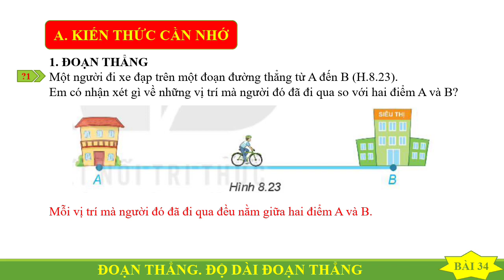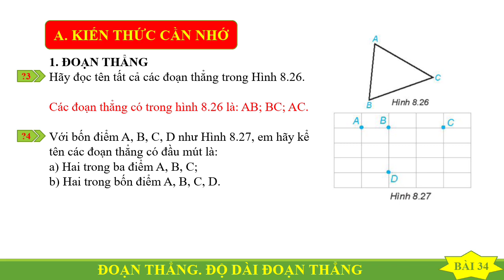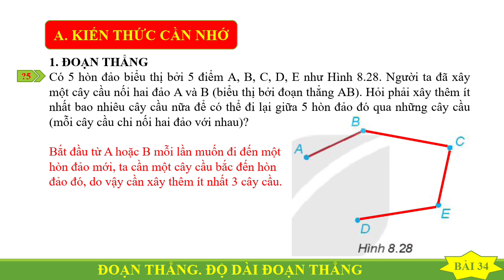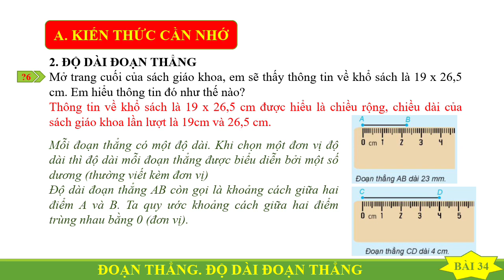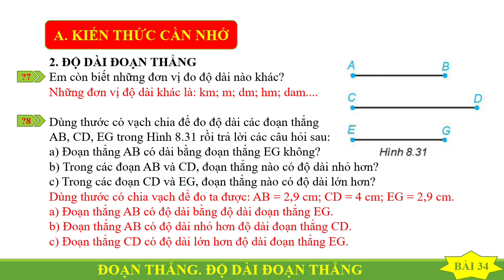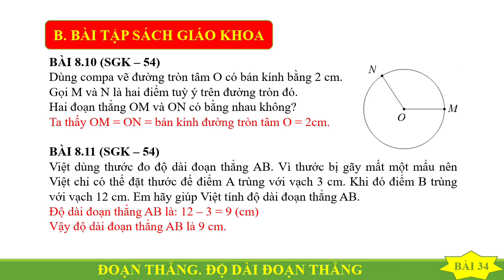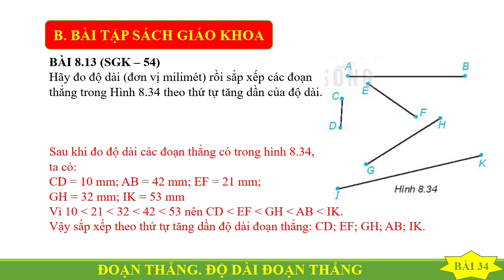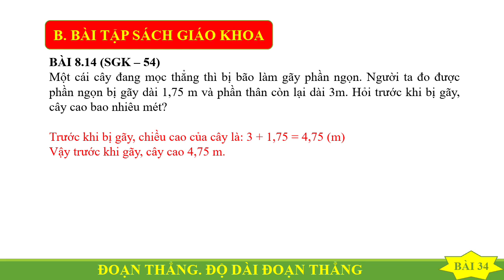Toán lớp 6 | Đoạn thẳng độ dài đoạn thẳng - Bài 34 - Trang 51 - Tập 2 | Chương trình mới THCS-THPT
Bài giảng Toán lớp 6 | Đoạn thẳng độ dài đoạn thẳng - Bài 34 - Trang 51 - Tập 2 - Bộ sách kết nối tri thức với cuộc sống trên kênh Chương trình mới THCS-THPT dễ hiểu.
Xem video: Giải bài tập luyện tập chung trang 41 | Toán lớp 6 - Tập 2 | Chương trình mới THCS theo đường
Xem video: Toán lớp 6 | Điểm và đường thẳng | Bài 32 - Trang 43 - Toán tập 2 | Chương trình mới THCS - THPT theo đường
Xem video: Toán lớp 6 | Trung điểm của đoạn thẳng | Bài 35 - Trang 55 - Tập 2 | Chương trình mới THCS-THPT theo đường
Xem video: Toán lớp 6 | Giải bài tập luyện tập chung | Trang 57 - Tập 2 | Chương trình mới THCS-THPT theo đường